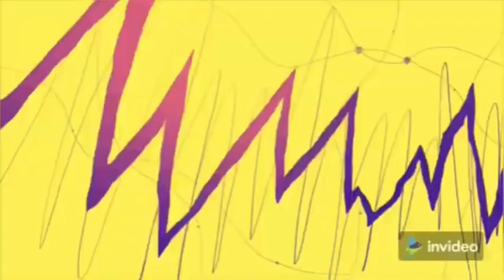INVITADOS EL HORMIGUERO SEMANA DEL 26 - 29 JUNIO DE 2023